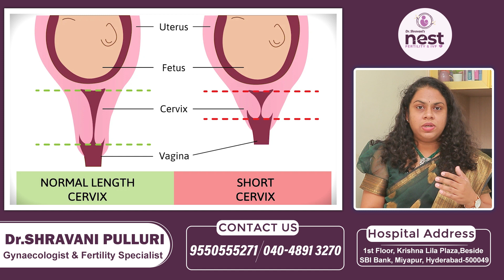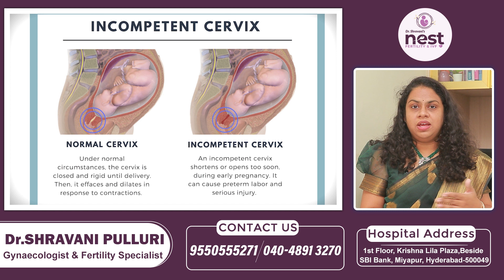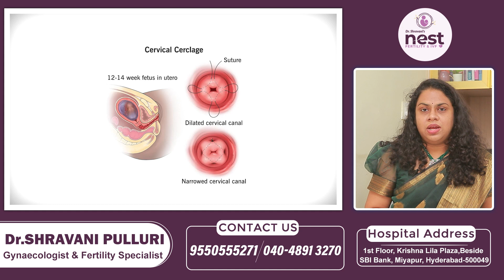గర్భసంచి ముఖద్వారం || How to Prevent Short Cervix During Pregnancy? || Dr Shravani's Nest Fertility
గర్భసంచి ముఖద్వారం || How to Prevent Short Cervix During Pregnancy? || Dr Shravani's Nest Fertility || Dr Shravani Pulluri

Dr. Shravani Pulluri, Best Gynecologist and Obstetrician in Hyderabad has an immense experience in these fields. She completed DGO from Rajiv Gandhi University of Health Sciences, Bangalore, India in 2017 and MBBS from Rajiv Gandhi University of Health Sciences in 2013.

She is a member of Indian Medical Association (IMA) and Federation of Obstetric and Gynaecological Societies of India (FOGSI). Some of the services provided by the doctor are: IUI,Pediatric,Low Sperm Count,Oocyte Donor and Semen Analysis etc.